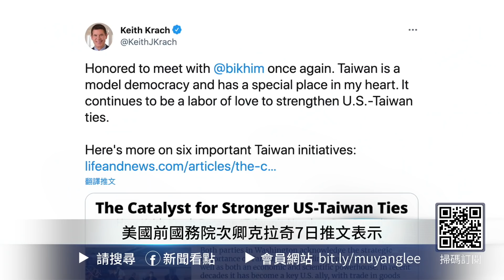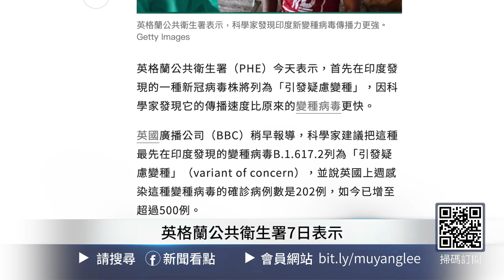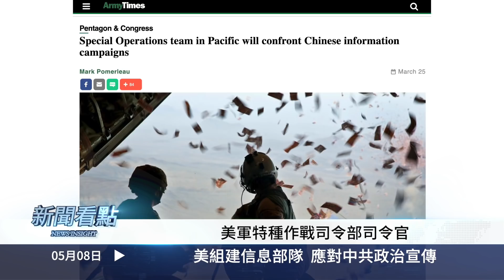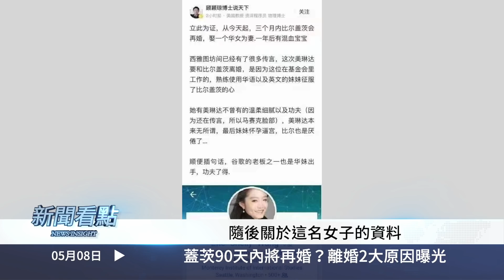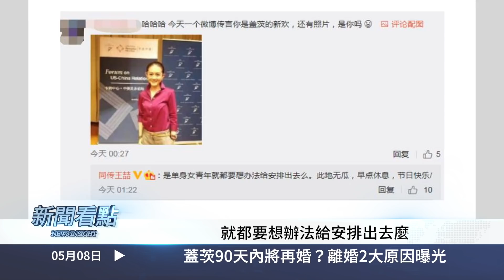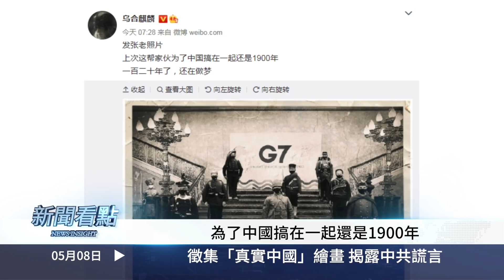中共欲最後攻台？莫里森暗示出兵；台灣已獨立，中共為何不敢打？北京要慌了！美組建信息部隊，要摧毀中共防火牆？比爾蓋茨90天內將再婚？離婚2大原因曝光；徵集繪畫「真實中國」【新聞看點 李沐陽05.08】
加入會員看更多！支持沐陽 支持真相

 ＋今日內容
00:00 🔥我們都需要真相🔥
02:19 中共欲最後攻台？吳釗燮籲友邦支持
04:17 台灣事實早獨立  中共「不敢打」
06:50 台海若開戰 莫里森 暗示「出兵」
09:22 美組建信息部隊  應對中共政治宣傳
11:39 防火牆可能被摧毀  北京真要慌了
14:38 比爾蓋茨90天內將再婚？離婚2大原因曝光
18:54 徵集「真實中國」繪畫 揭露中共謊言

中共的文攻武嚇，對台灣形成了很大的壓力。中華民國外交部長吳釗燮呼籲友邦能夠支持台灣。中共真的敢打台灣嗎？這個問題聊過好多次了。不過這次，我要跟大家說，中共不僅不敢打，而且北京真的要慌了。

🔔 為防止youtube直接刪除視頻，請關注沐陽博客，每日更新